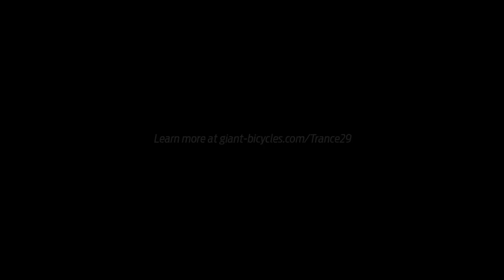Giant Trance 29 (2019) Introduction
Kompletně nový Giant Trance 2 se představuje. 130/115 mm zdvihu, upravený systém maestro, moderní trailová geometrie, plně karbonová či hliníková verze... Těste se!